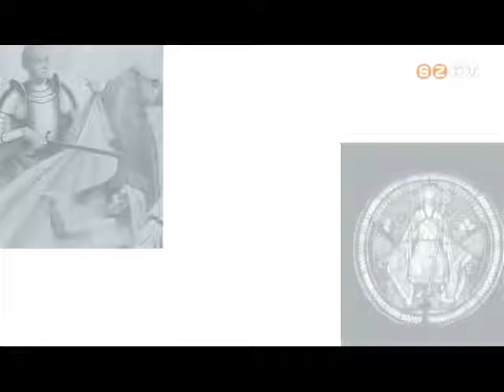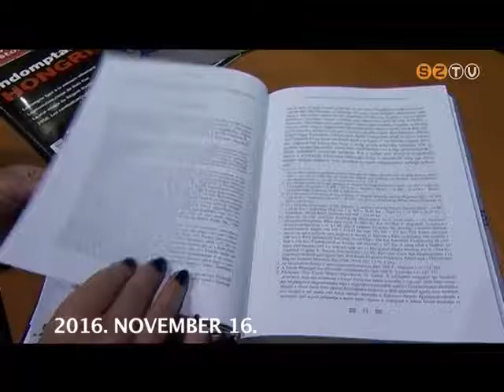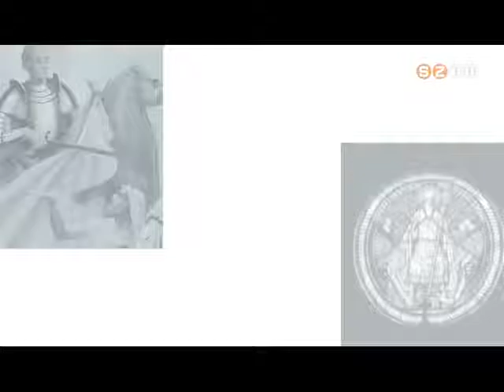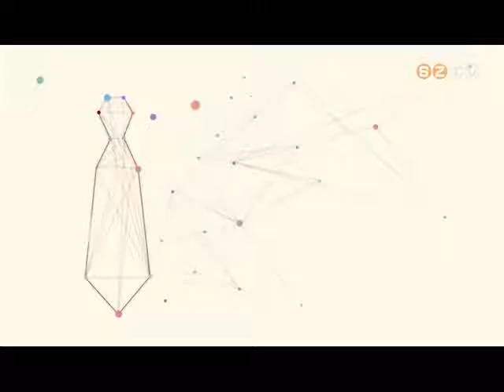Szombathely Ma - 2016. november 21.